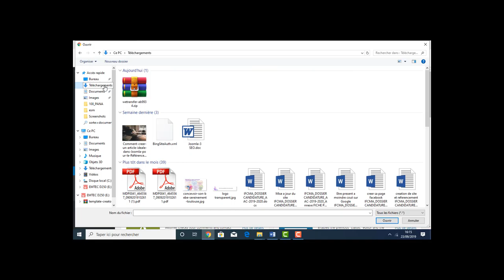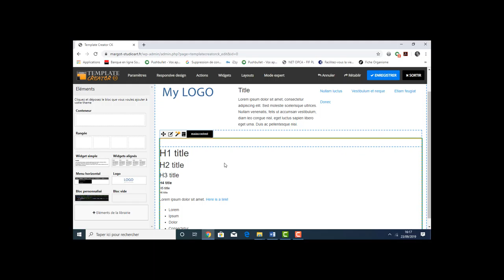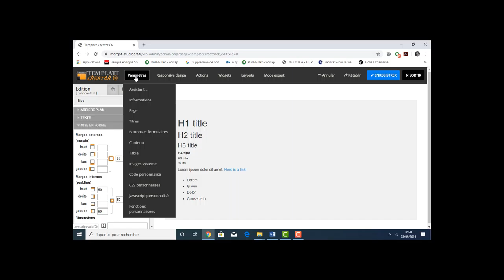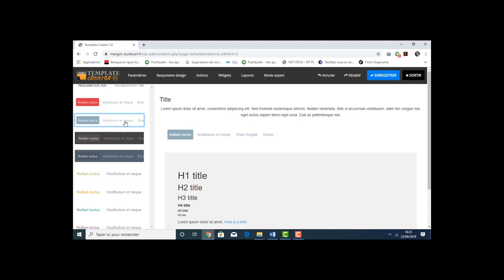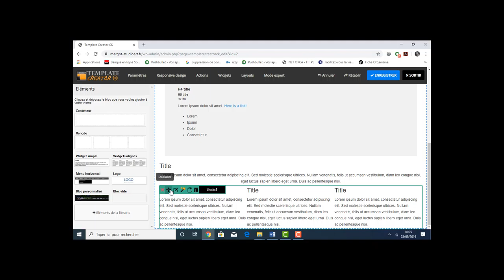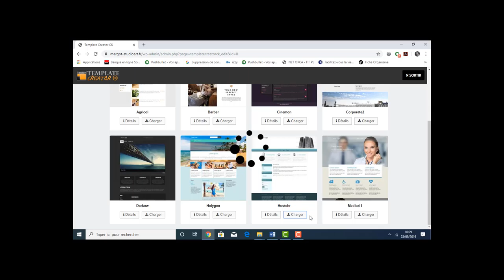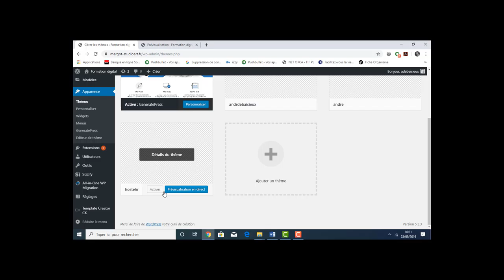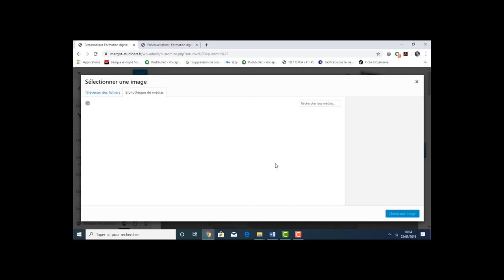Flash-comet formateur Internet